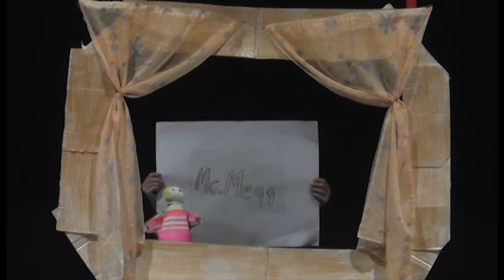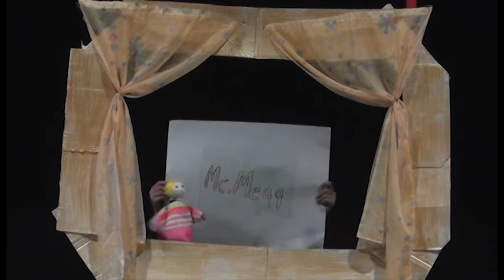Mc Meqq - spectacle du collège 1er juin 2013